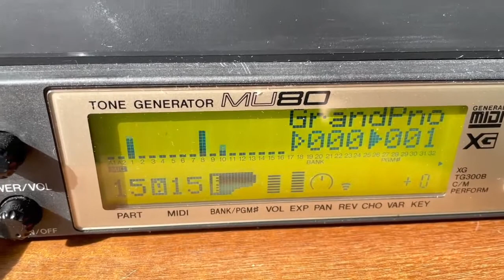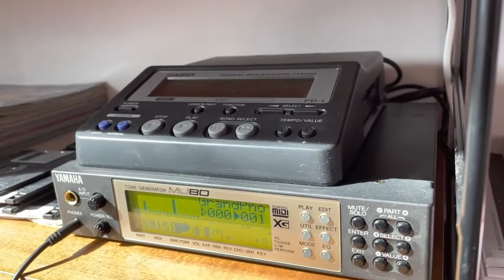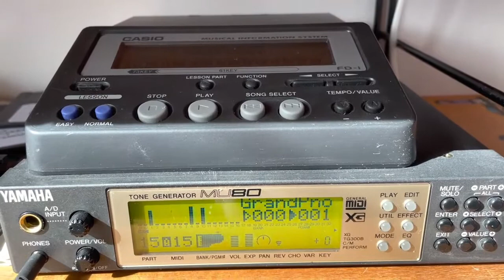Casio FD-I Descent MIDI playback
Using the Casio FD-I floppy disk MIDI playback system with a Yamaha MU80 to listen to music from the DOS game Descent